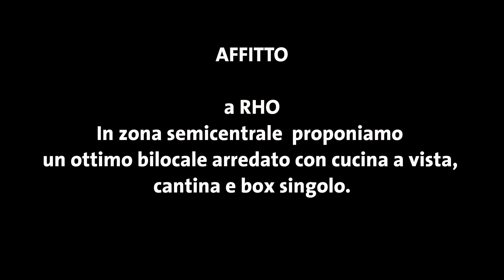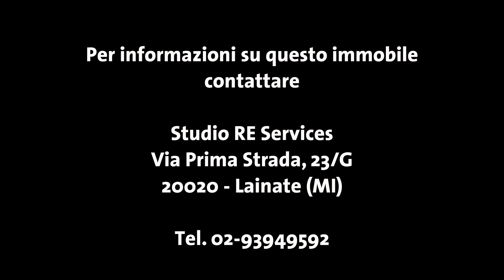Rho Bilocale arredato in affitto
In piccola palazzina proponiamo un ottimo bilocale arredato in affitto composto da soggiorno con angolo cottura, camera, bagno, balcone, cantina e box singolo.